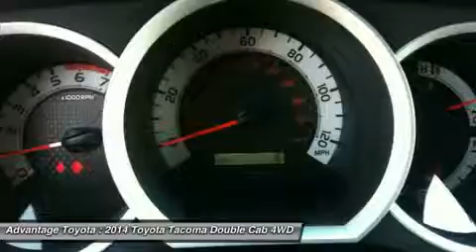2014 TOYOTA TACOMA BARBOURSVILLE, WV 14345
2014 TOYOTA TACOMA BARBOURSVILLE, WV
Stock# 14345

Advantage Toyota
1 SUPERIOR WAY

Looking for the right car? Today could be your lucky day. With 1 miles, this Barcelona Red Metallic, 2014 Toyota Tacoma equipped with  transmission could be yours. Request more information and set up a test drive right away.